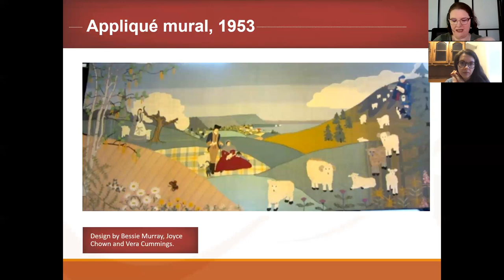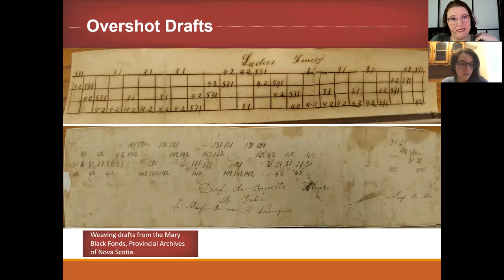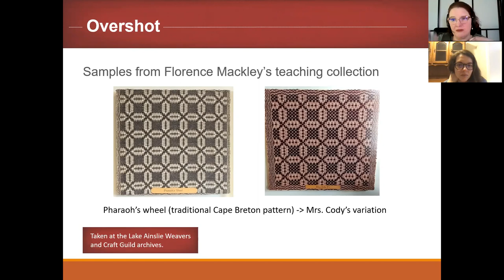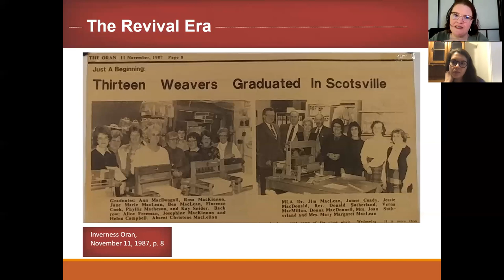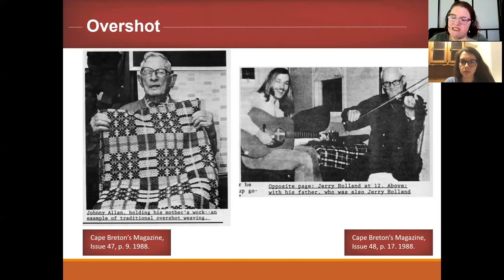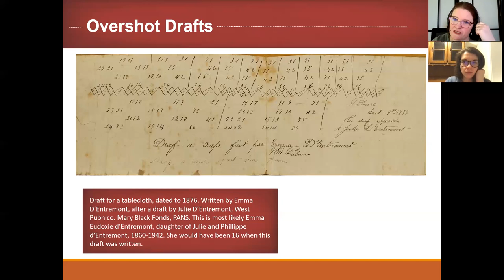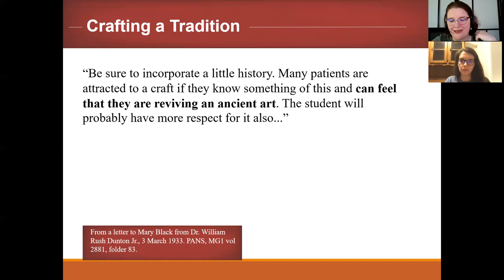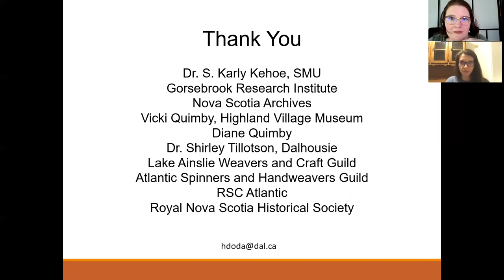Nostalgia, Longing, and the Embedded Self: Overshot Weaving and Stories of Place in Cape Breton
This RNSHS Public Lecture was held virtually on 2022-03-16 and presented by Dr. Hilary Doda, Dalhousie University.

Abstract: ‘Overshot’ is a textile form that has been produced in Cape Breton from the early days of Scottish migration. Despite the loss of the skill elsewhere, overshot’s popularity persisted in Cape Breton through the mid-20th century as part of a larger theme of nostalgic identity formation. The patterns carry narratives of longing that developed new importance in a time already fraught with antimodernist sentiment, as signifiers in turn of respectability, hospitality, and lineage.